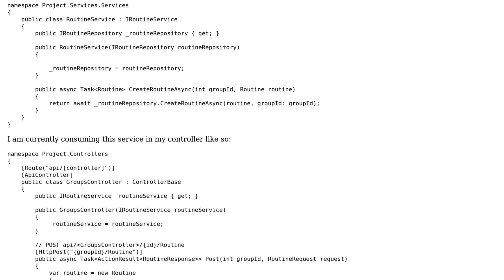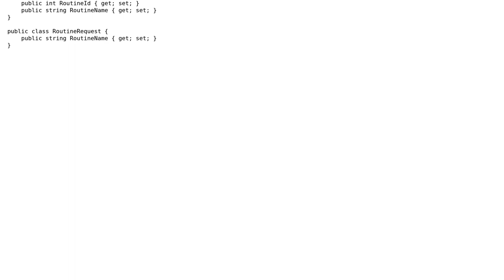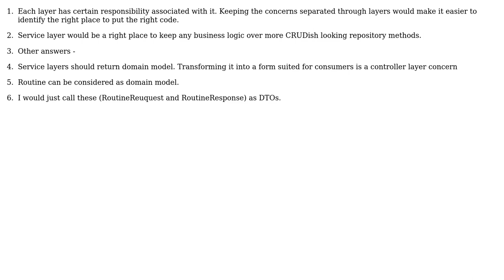Do I need a service layer if my current service layer looks like this? Also asking about other...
Software Engineering: Do I need a service layer if my current service layer looks like this? Also asking about other basic controller service-repository patterns questions

With thanks & praise to God, and with thanks to the many people who have made this project possible! | Content (except music & images) licensed under CC BY-SA | Music | Images & others | With thanks to user Vaibhaw K user John and the Stack Exchange Network Trademarks are property of their respective owners. You are responsible for your own actions.